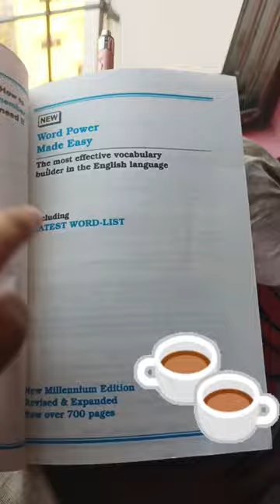Word Power Made Easy | Norman Lewis